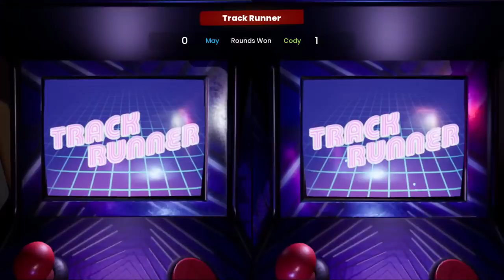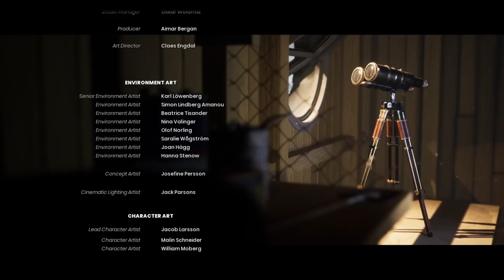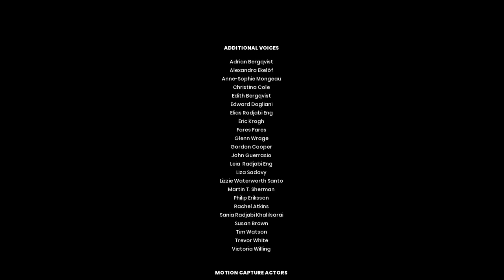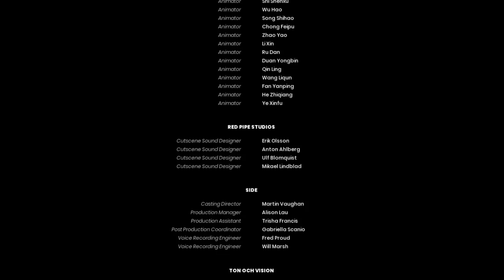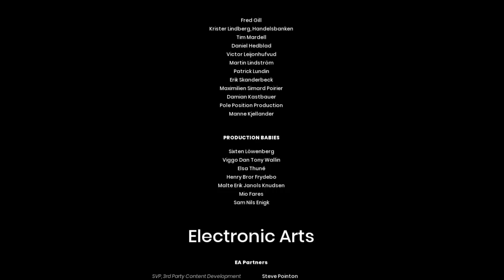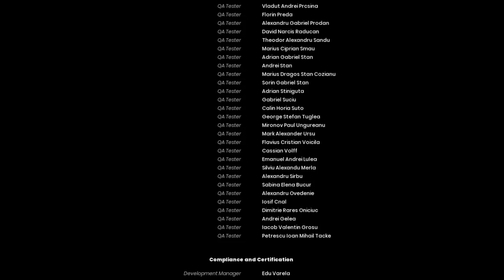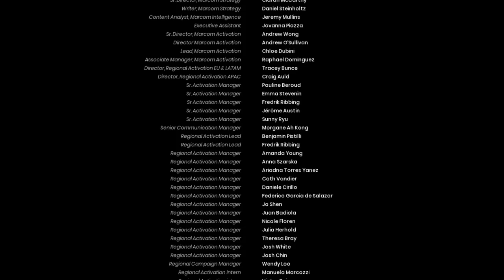Dunkey Streams It Takes Two Act 6 Final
Dunk and leah finish the divorce simulator and win all the bones